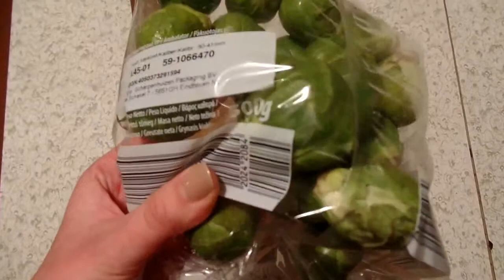Kepti briuselio kopūstai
Lengvai paruosiamas garnyras.